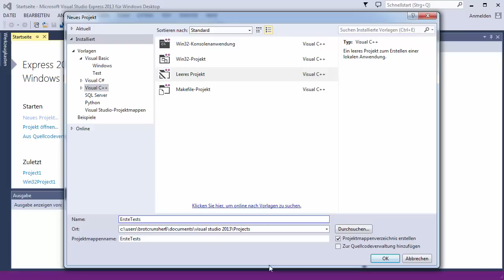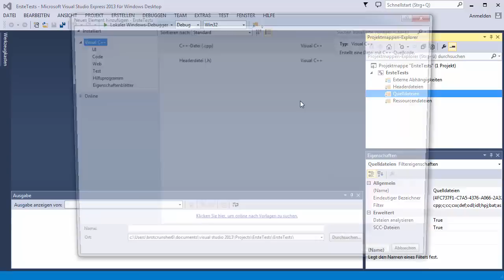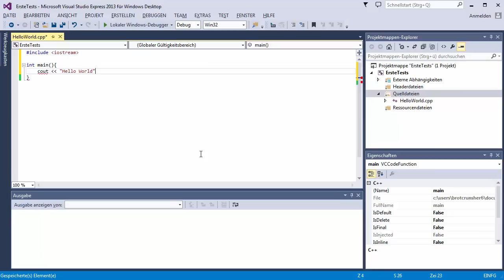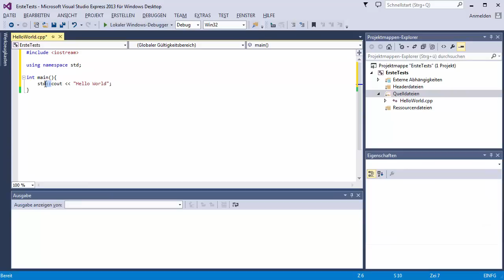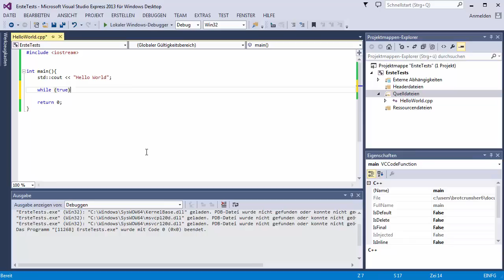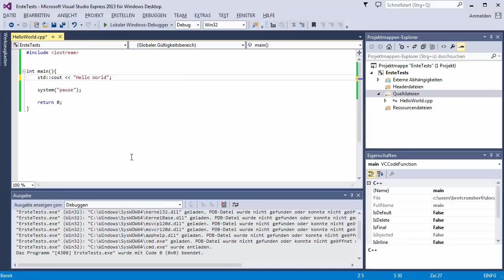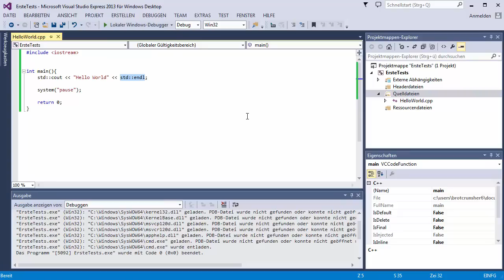C++ Tutorial [003] - Hello World GERMAN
Danke an Master38